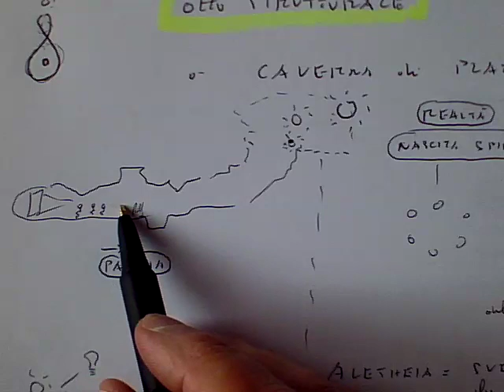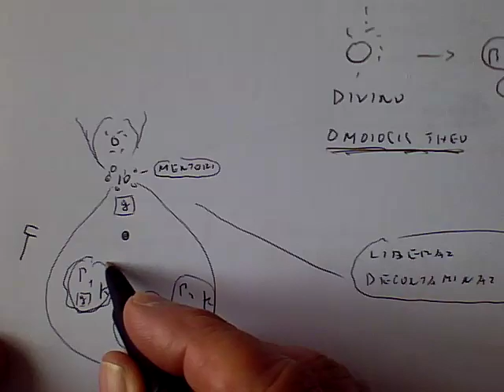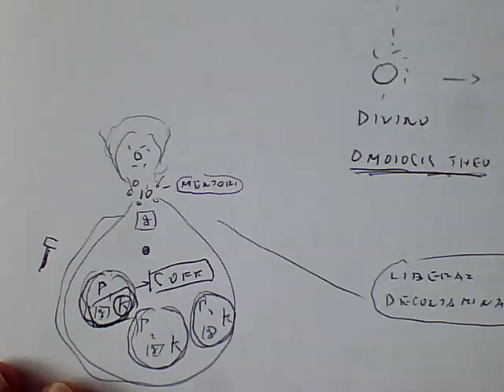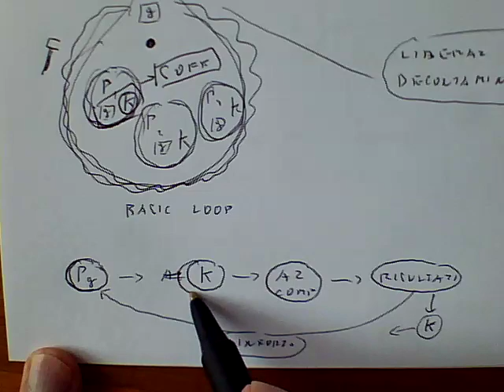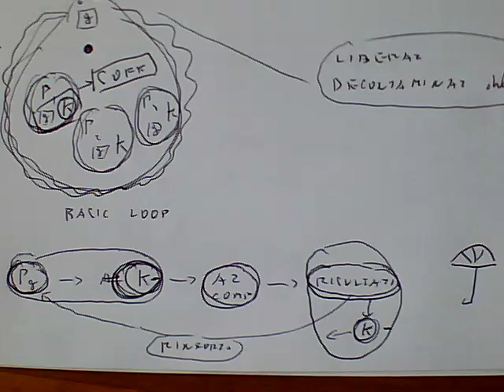Come uscire dall Caverna di Platone: la strada per la liberazione - 1/3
Sito web dell’associazione Aleph Umanistica Biodinamica di Mauro Scardovelli
Presentazione della nuova Tecnica Aleph PNL: cornice filosofica ed aspetti pratici